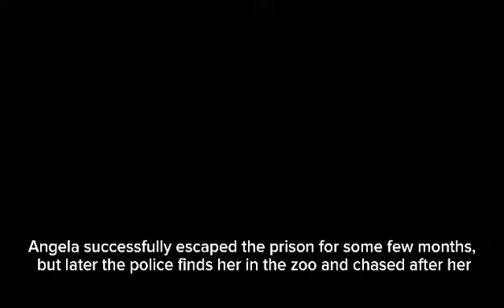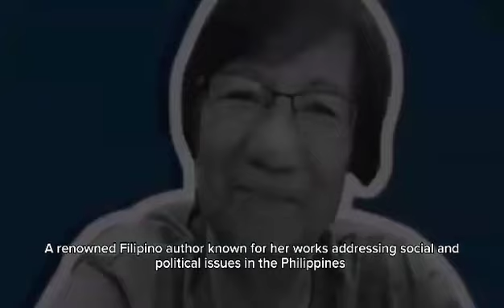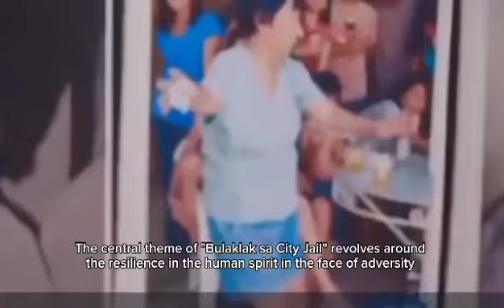Bulaklak sa City Jail | Lualhati Bautista | G4